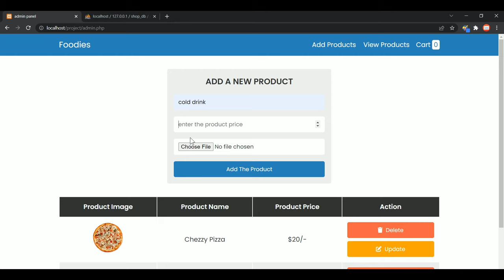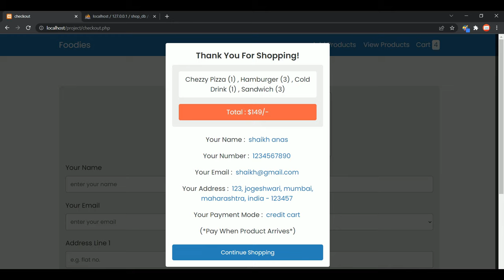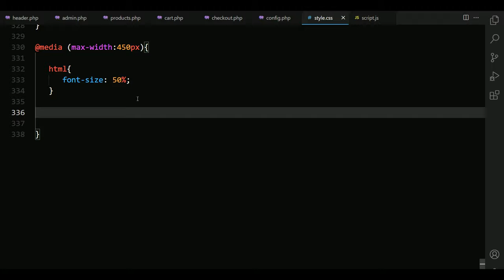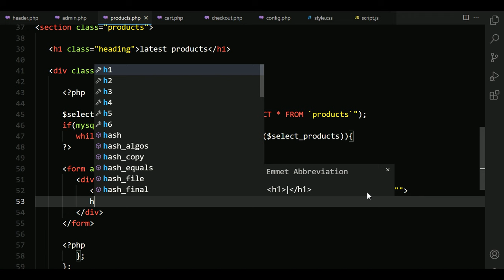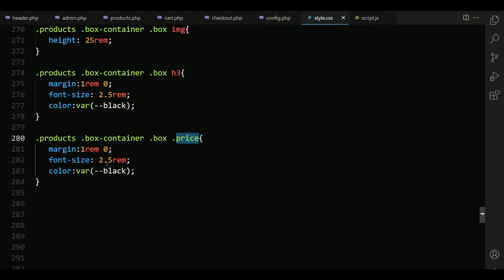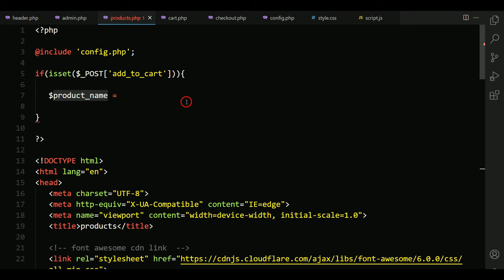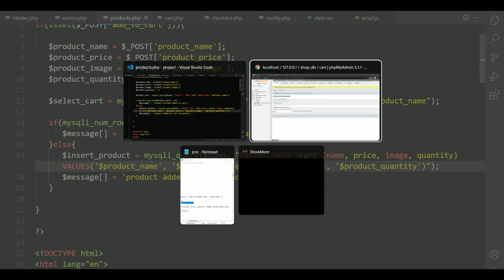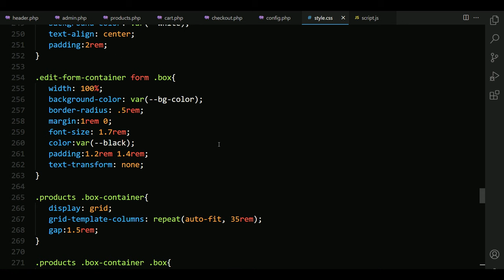Advance Shopping Cart With Admin Panel And Checkout System Using PHP and MySQL | P3 - Add To Cart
how to make an complete responsive shopping cart system with admin panel and checkout order system using html css javascript php and mysql database step by step.

the main feature of this website are :
✅ responsive admin panel with CRUD system using php mysql database
✅ responsive add to cart and show products using php mysql database
✅ responsive  shopping cart system with delete, update, delete all functions using php mysql database
✅ responsive checkout order form system using php mysql database

* SOURCE CODES *

Step 4 :- open the folder and then rename each coding files.
Step 5 :- convert each coding files example ( index.txt to index.php) - ( style.txt to style.css ) - ( script.txt to script.js ).
Step 6 :- open the converted index.html file into your browser.
Step 7 :- open your editor and put your converted into it and then edit it as you like.

localhost : xampp
Images / Video / SVG : -

Timestamp:
0:00 demo
6:17 file structure
6:38 coding starts